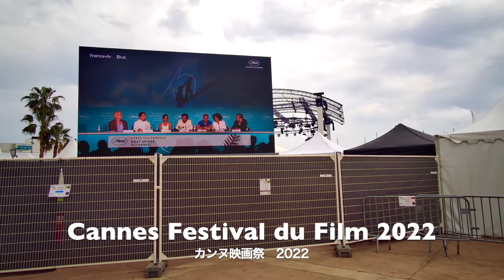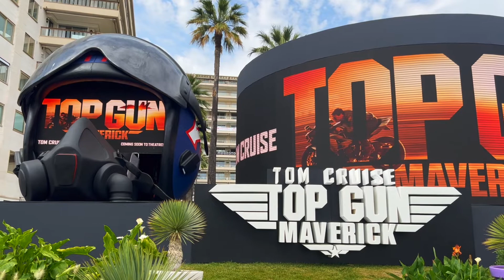Cannes Festival du film 2022 カンヌ映画祭2022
久しぶりにカンヌ映画祭の街並みを歩いて来ました。
昼食はビーフ・タルタル・ステーキ。

I visited Caannes during the Film festival. Still, there is not many people...